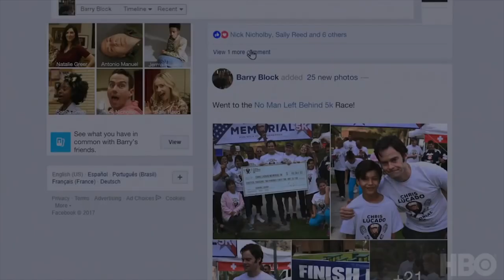Barry S01E08 Featurette | 'Inside Episode 8' | Rotten Tomatoes TV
Check out the new Barry Season 1 Episode 8 Featurette starring Bill Hader!

US Air Date: May 13, 2018
Starring: Bill Hader, Henry Winkler, Stephen Root
Network: HBO
Synopsis: In the Season 1 finale, Barry vows to give up his life of crime, once and for all. Meanwhile, Pazar enlists Vacha's replacement to take care of Fuches; and Moss and her team close in on a major arrest in hopes of finally cracking the Madison case.